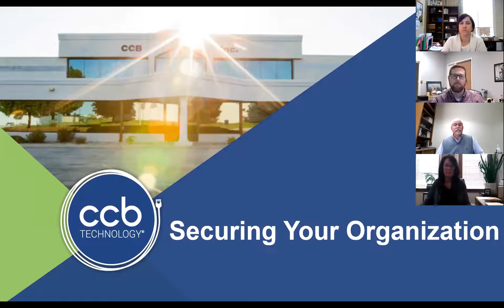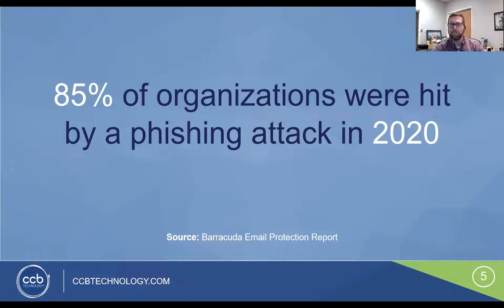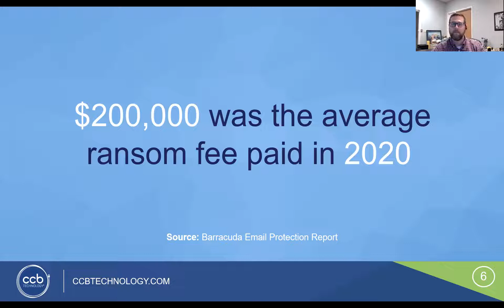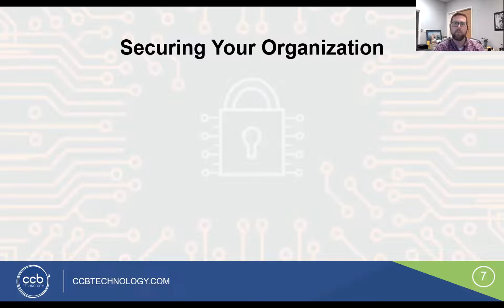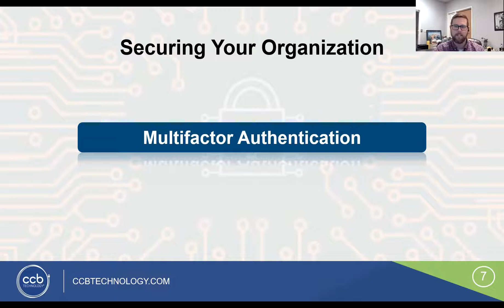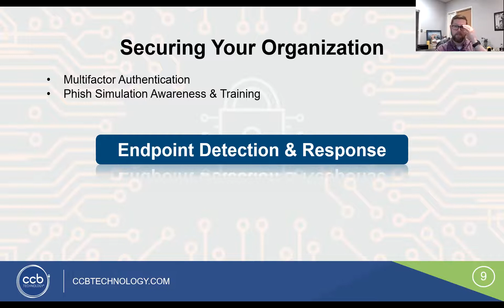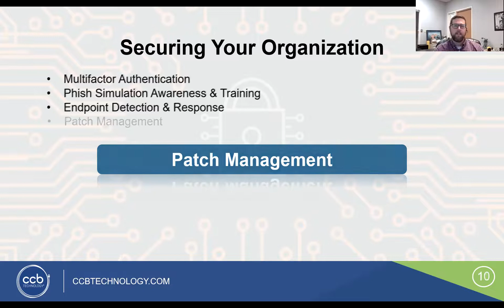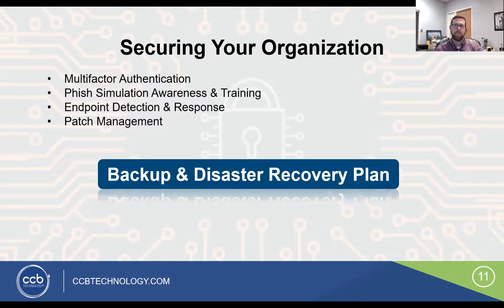Business Matters Chat - April 27, 2022 with CCB Technology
Cybersecurity overview and how to be prepared